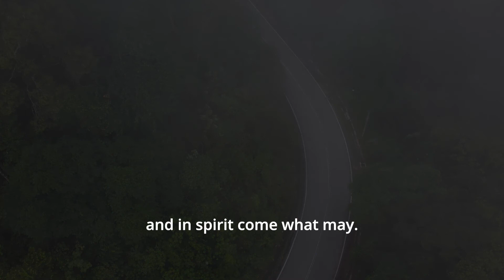Mountain Ride in a Sunless Morning